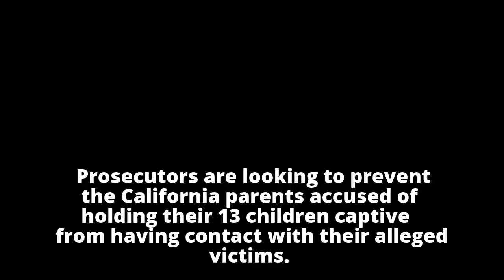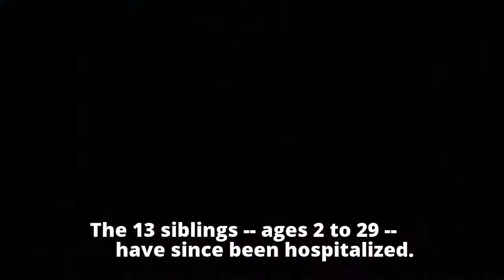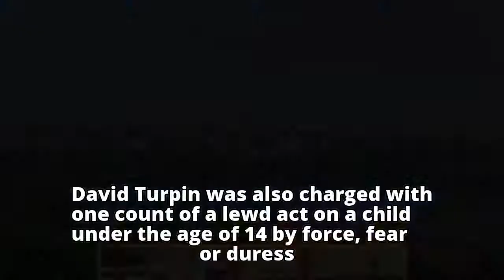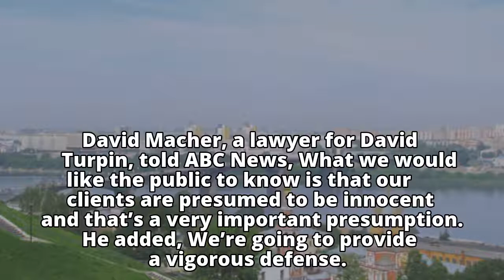Prosecutors want to keep parents accused of torturing children from contacting victims